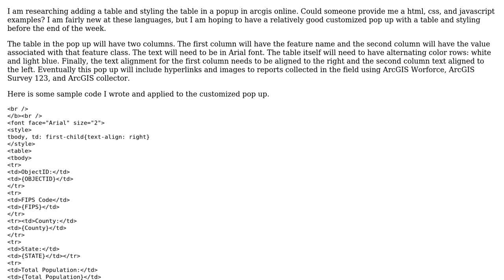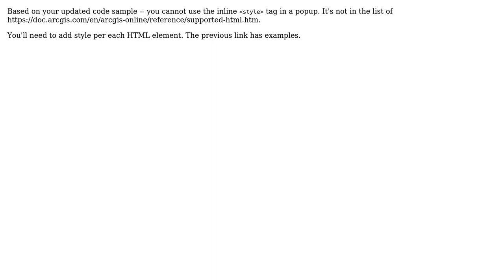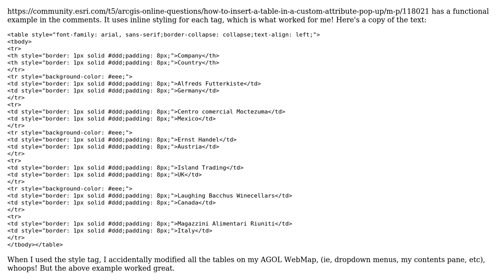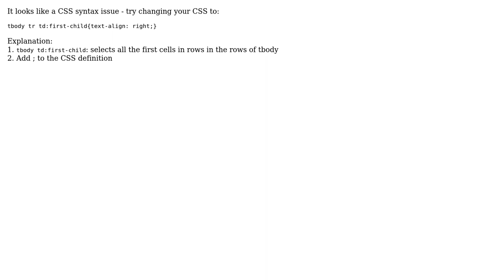GIS: Adding a table and styling it in arcgis online pop up (3 Solutions!!)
GIS: Adding a table and styling it in arcgis online pop up

With thanks & praise to God, and with thanks to the many people who have made this project possible! | Content (except music & images) licensed under CC BY-SA | Music | Images & others | With thanks to user tjwashin234 user NettaB user KHibma user gis-rosie and the Stack Exchange Network Trademarks are property of their respective owners. You are responsible for your own actions.